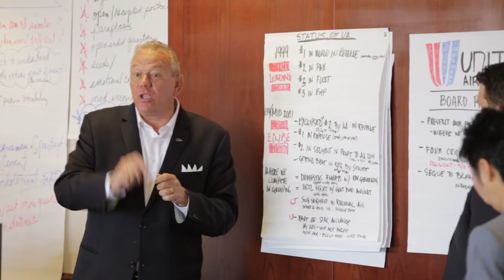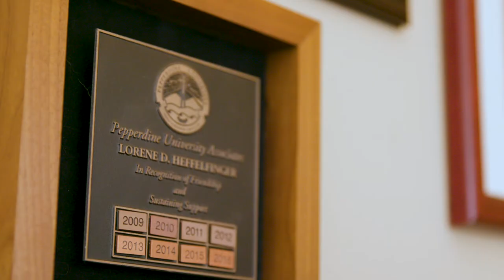Pepperdine Graziadio | Get Involved with the Graziadio Alumni Network